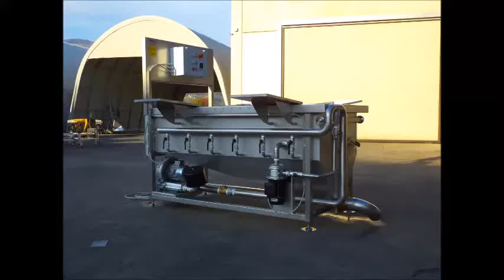Vasca lavaggio ortofrutta mini | Favrin Srl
La nostra vasca di lavaggio per ortofrutta mini.